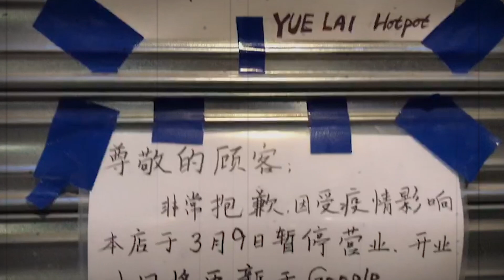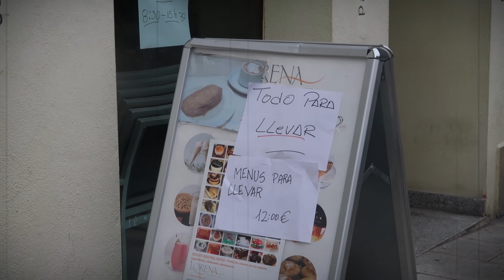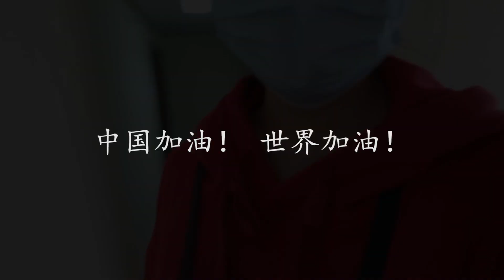【马德里疫情记录】西班牙重灾区还好吗？| 实拍马德里街头真实情况 | Coronavirus in Madrid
隔离第一周的超市购物情况分析，
清洁产品是永远不会稀缺的产品，
其次为罐头食品、豆类、熟食和大米。

而销量上涨的产品，则包括
啤酒（增加78％），清洁产品（ 34％），酒精（ 24％）和罐头（ 23％），而下降的则有油（减少58％），熟食（-48％），大米（-46％），豆类（-42％），奶粉（-36％），氨水（-33％），面食（-33％），厕纸（-10％）和漂白剂（-8％）。

希望各国疫情早日结束🙏 加油

🌷 BE MY FRIEND! 欢迎大家来找我玩！

  Q  &  A

Filmed ＆ Edited by Vicky